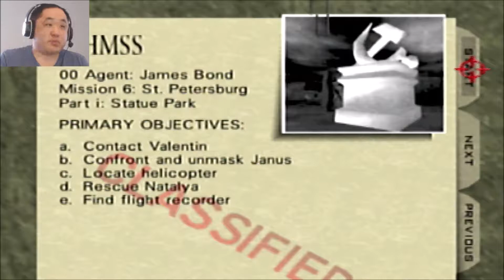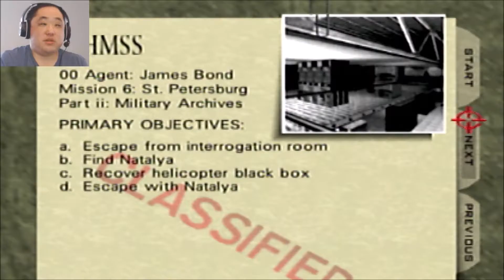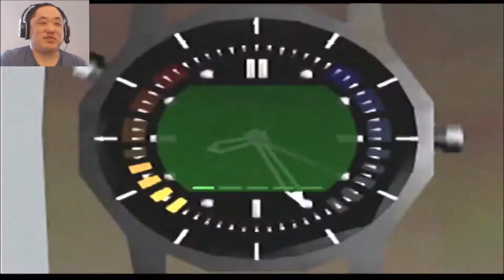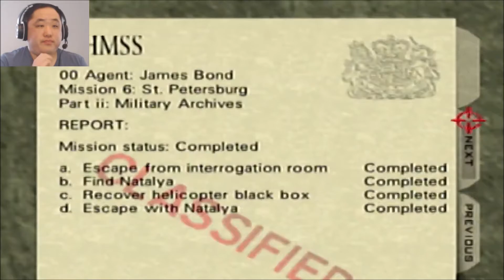GoldenEye 007 Part 5. Surrendering. (00 Agent Campaign)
Welcome to my GoldenEye 007 let's play. My name is digidv85 but please call me dig for short. This is a not a blind let's play. It will feature the campaign on 00 agent difficulty and the bonus missions on 00 agent difficulty. Gameplay shown on N64.

About Game: GoldenEye 007 is a first-person shooter video game developed by Rare and based on the 1995 James Bond film GoldenEye. It was released for the Nintendo 64 video game console in August 1997. The game features a single-player campaign in which players assume the role of British Secret Intelligence Service agent James Bond as he fights to prevent a criminal syndicate from using a satellite weapon against London to cause a global financial meltdown. The game includes a split-screen multiplayer mode in which up to four players can compete in different types of deathmatch games.

GoldenEye 007 was developed over a period of two and a half years by an inexperienced team led by Martin Hollis, who had previously worked on the coin-op version of Killer Instinct. It was partially conceived as an on-rails shooter inspired by Sega's Virtua Cop, before being redesigned as a free-roaming shooter. The game was highly acclaimed by the gaming media and sold over eight million copies worldwide, making it the third-best-selling Nintendo 64 game. It received the BAFTA Interactive Entertainment Games Award and four awards from the Academy of Interactive Arts & Sciences.

Retrospectively, GoldenEye 007 is considered an important game in the history of first-person shooters for demonstrating the viability of game consoles as platforms for the genre, and for signalling a transition from the then-standard Doom-like approach to a more realistic style. It pioneered features such as atmospheric single-player missions, stealth elements, and a console multiplayer deathmatch mode. The game is frequently cited as one of the greatest video games of all time. A spiritual successor, Perfect Dark, was released in 2000, while a reimagining of the game, also titled GoldenEye 007, was released in 2010.

Development: GoldenEye 007 was developed by Rare and directed by Martin Hollis, who had previously worked as a second programmer on the coin-op version of Killer Instinct. In November 1994, after Nintendo and Rare discussed the possibility of developing a game based on the then-future James Bond film GoldenEye, Hollis told Tim Stamper, Rare's managing director, that he was interested in the project. Due to the success of Rare's 1994 title Donkey Kong Country, GoldenEye 007 was originally suggested as a 2D side-scrolling platformer for the Super Nintendo Entertainment System. However, Hollis proposed "a 3D shooting game" for the Nintendo 64 console, then still in development and known as "Ultra 64". He then created a document with all the design ideas he wanted in the game, including gadgets, weapons, characters to use, story digression from the film, and an artificial intelligence (AI) that would react to the player's actions.

Production: Work on GoldenEye 007 began in January 1995 with a team of three people that was hired by Hollis: programmer Mark Edmonds, background artist Karl Hilton, and character artist B. Jones. Edmonds focused on creating a game engine that could render 3D graphics from art packages into Nintendo 64 data structures. Hilton modelled levels based on the film material, while Jones constructed characters based on photos and costumes they had. Since final Nintendo 64 specifications and development kits were not initially available to Rare, the team had to estimate the finalised console's capabilities using an SGI Onyx workstation and Nintendo's custom NINGEN development software. In the following months, designer Duncan Botwood joined the team to construct the levels. The first year was spent producing art assets and developing the engine, which originally only allowed the player and enemies to move around a virtual environment.

Reception: Despite low expectations among the gaming media and an unsuccessful showing at E3 in Atlanta in 1997, GoldenEye 007 turned out to be both a critical and a commercial success. In 1998, it sold approximately 2.1 million copies, surpassing The Legend of Zelda: Ocarina of Time, which was released in November 1998 and sold nearly the same amount. Overall, GoldenEye 007 sold more than eight million units worldwide, making it the third best selling Nintendo 64 game. According to a paper published on the website of the Entertainment Software Association, the game grossed $250 million worldwide.

Legacy: GoldenEye 007 is frequently cited as one of the greatest video games of all time. Only a month after publishing its review of the game, Electronic Gaming Monthly ranked it the 25th best console video game of all time, calling it "easily the best movie game, and, more importantly, the best first-person game ever."